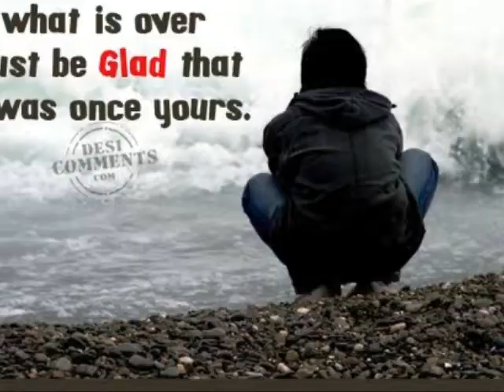LET ME BE THE ONE BY JIMMY BONDOC.wmv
we made it for our project in multimedia..